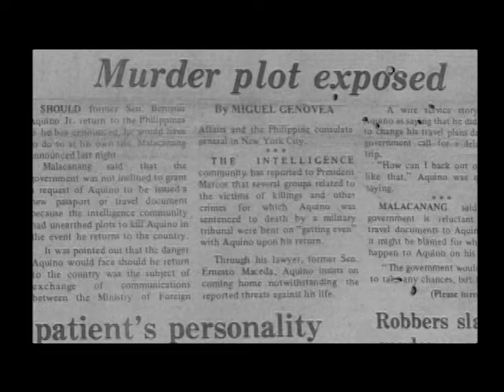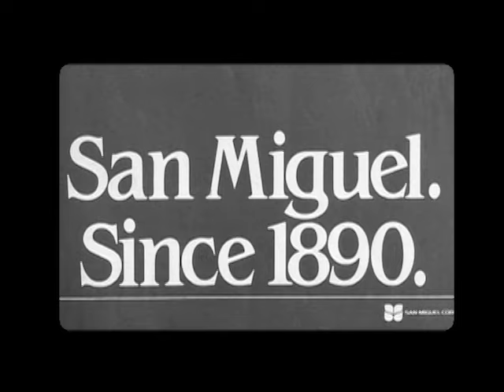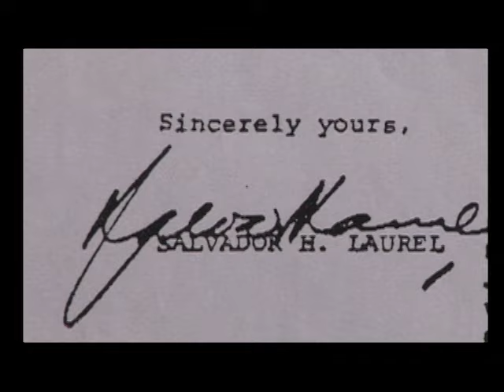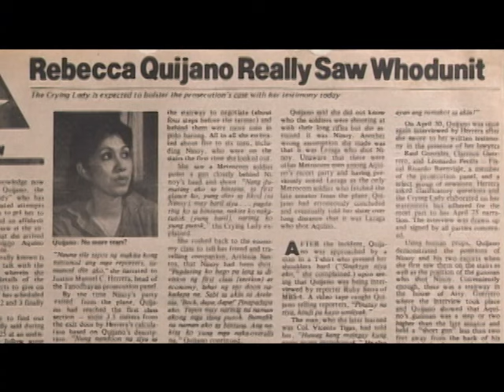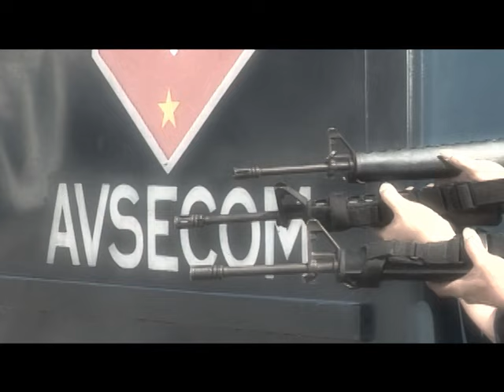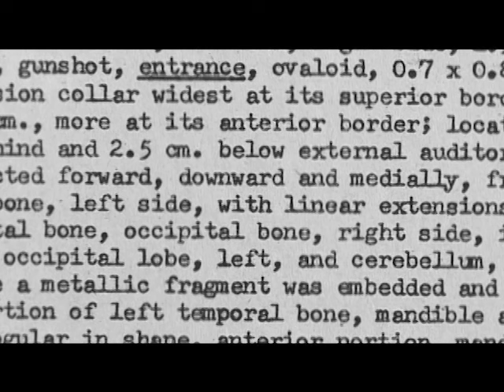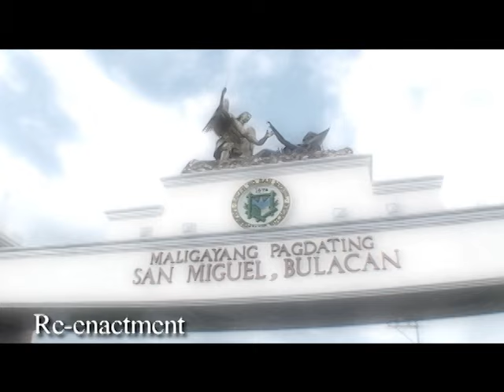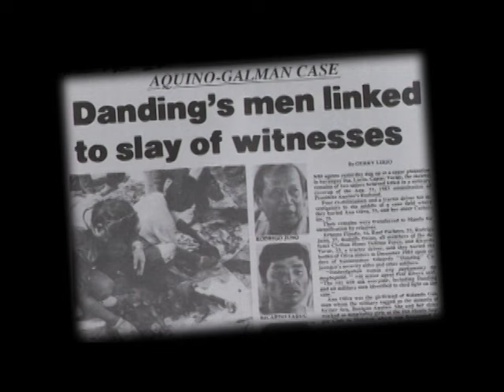BEYOND CONSPIRACY - The Aquino Assassination: A Retrospective (Part 4)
(Please follow Link to Part 1 for description)